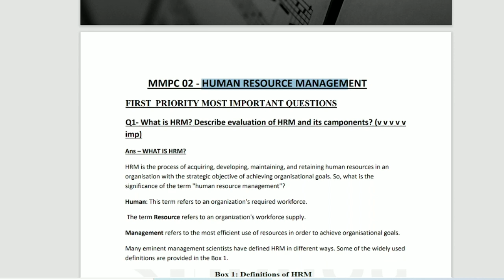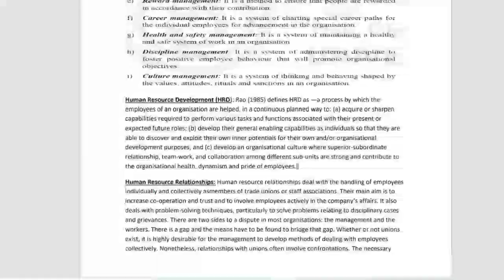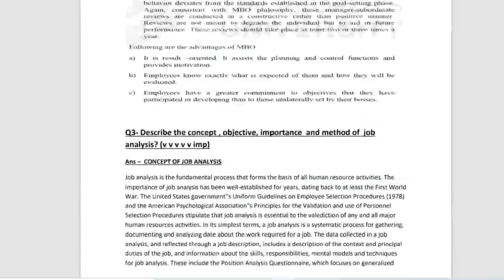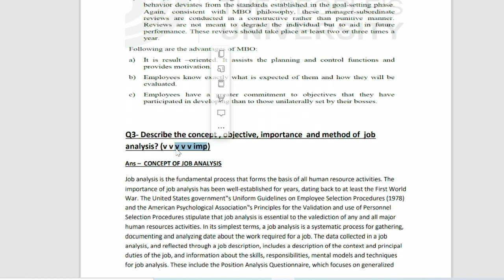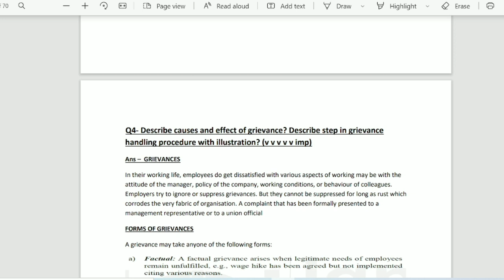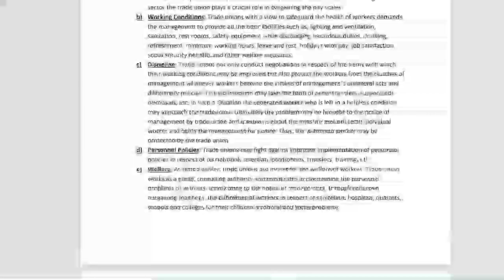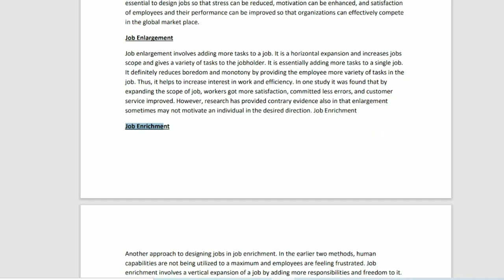MMPC 02 ignou mba important questions for exam with answers 2021. mmpc 02 mba ignou eBook download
mmpc 02 human resource management important question fo exam with answers. mmpc 02 ignou new mba eBooks download important questions.

MMPC 4 important questions EBooks download link
SOON
MMPC 7  important questions EBooks download link
SOON
MMPF 1 important questions EBooks download link
SOON
MMPF 2 important questions EBooks download link
SOON
MMPF 3 important questions EBooks download link
SOON
MMPF 6  important questions EBooks download link
SOON
MMPM 1 important questions EBooks download link
SOON
MMPM 2 important questions EBooks download link
SOON
MMPM 3 important questions EBooks download link
SOON
MMPO 2 important questions EBooks download link
SOON
MMPO 6  important questions EBooks download link
SOON